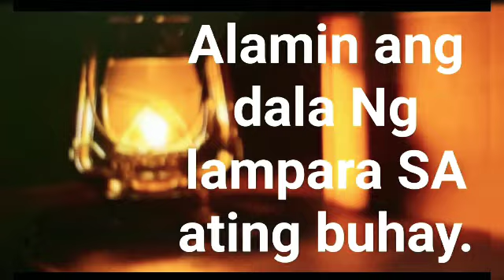Kung hirap kna wgmna patagalin pa gawin mna ito.